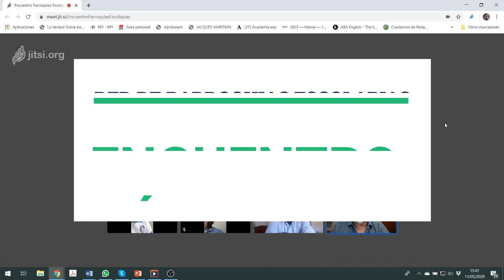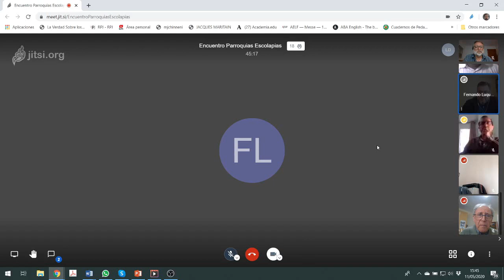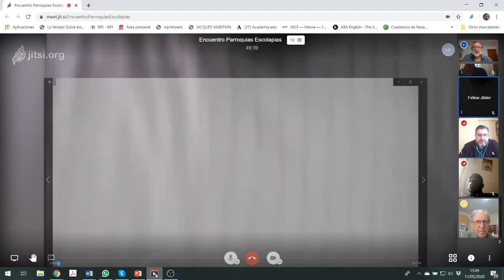Encuentro de Párrocos. 11 de mayo de 2020